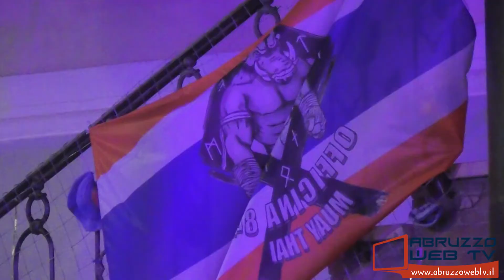Borgo Fight VI tanti atleti da tutta Italia per l'evento sportivo a Monteodorisio 27 09 2021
Borgo Fight VI: tanti atleti da tutta Italia per l'evento sportivo a Monteodorisio.
27/09/2021